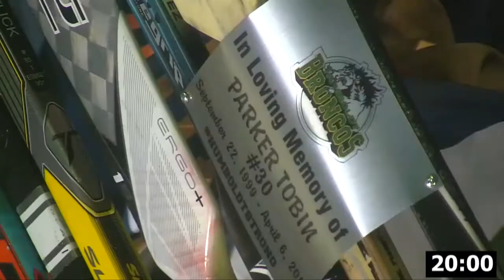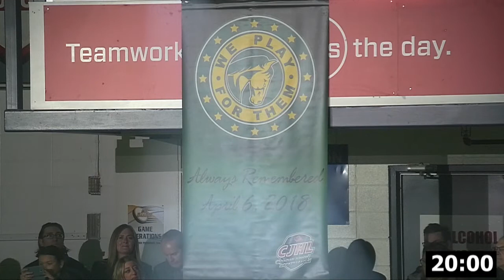Humboldt Broncos Tribute